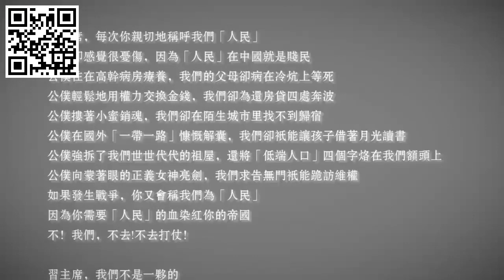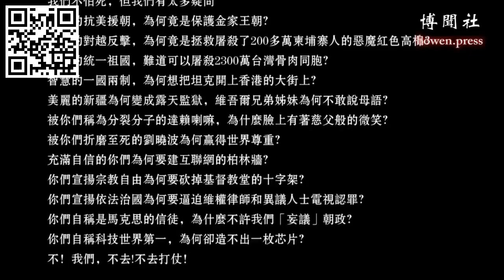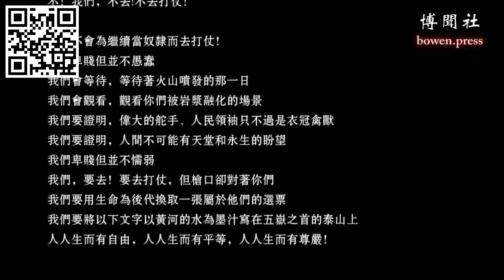习主席，我们不会为你去打仗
反而会拿起枪，向你所代表的剥削阶级冲锋